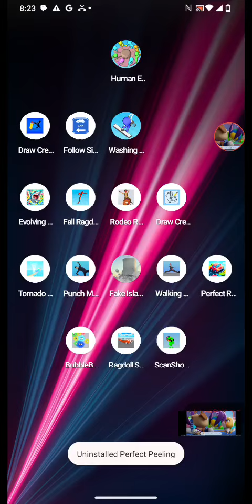human electric by tatsumaki